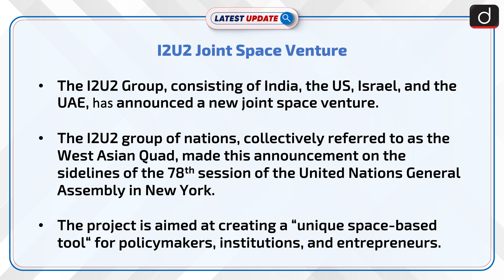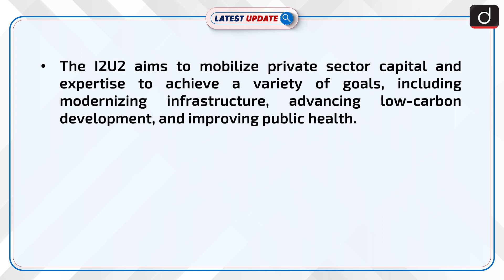I2U2 Joint Space Venture | Latest Update | Drishti IAS English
The I2U2 group of nations, collectively called the West Asian Quad, announced a new joint space venture on the sidelines of the 78th United Nations General Assembly session in New York. The project is aimed at creating a “unique space-based tool” for policymakers, institutions, and entrepreneurs.